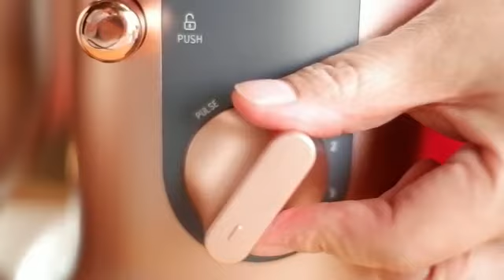Mixer La Coste signora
Video from fb Mina signora